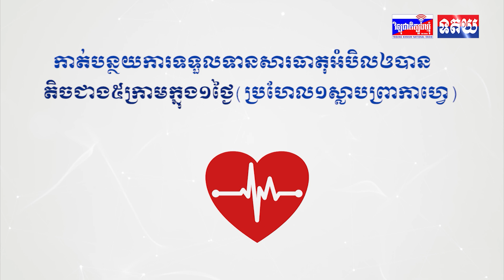ផ្លូវក្រាលប៉េតុងអាមេប្រវែង៥០៦ម៉ែត្រ តម្លៃជាង ៣០០លានរៀល ដែលគាំទ្រដោយថវិកាមូលនិធិអភិវឌ្ឍន៍ឃុំឆ្នាំ២០២៤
ផ្លូវក្រាលប៉េតុងអាមេប្រវែង៥០៦ម៉ែត្រ តម្លៃជាង ៣០០លានរៀល ដែលគាំទ្រដោយថវិកាមូលនិធិអភិវឌ្ឍន៍ឃុំឆ្នាំ២០២៤ នៅភូមិថ្នល់ ឃុំតំបែរ ស្រុកតំបែរ ត្រូវបានប្រកាសអោយប្រើប្រាស់ជាផ្លូវការ